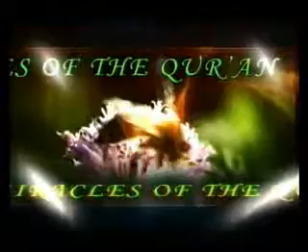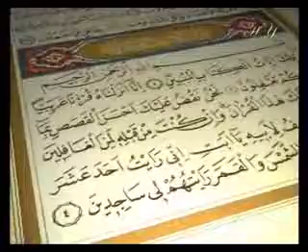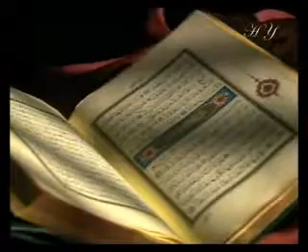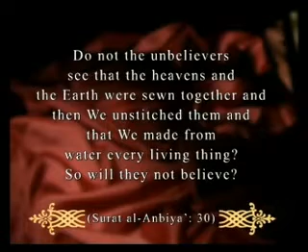Big bang theory as described in quran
Big bang theory is the most accepted discovery in 21st century, Quran talk about it 14 centuries ago